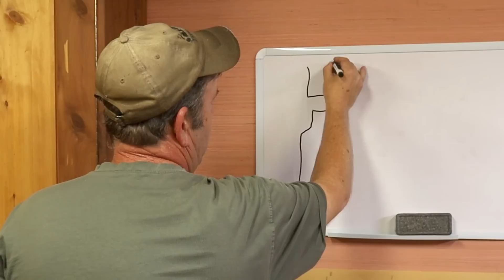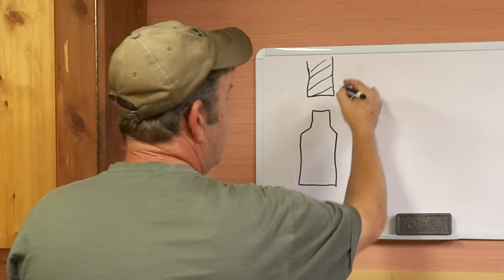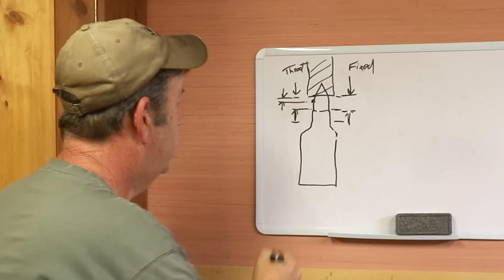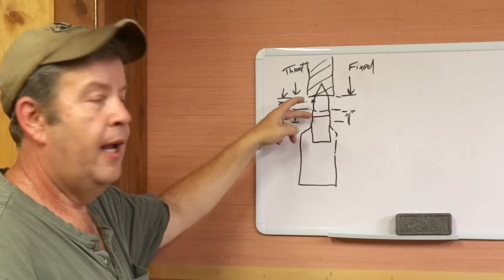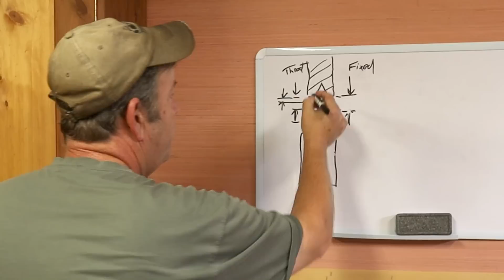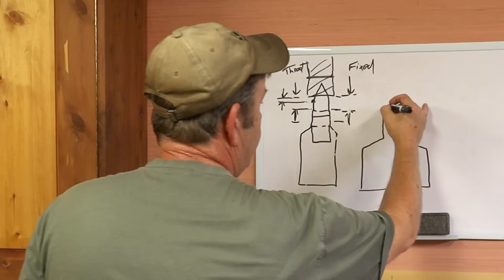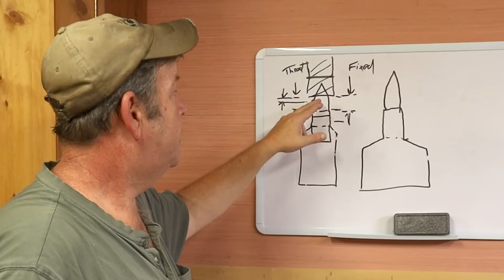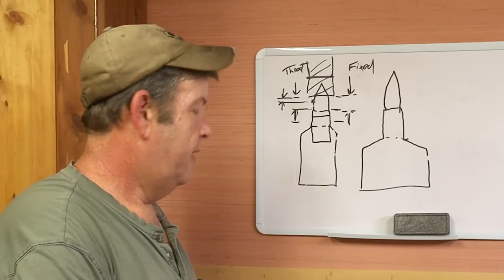257 Roberts Featherweight Project: 1st Range Trip!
We finally get to see how the 257 Roberts is going to shoot, and it wasn't great! But we now know where we're at and we have a starting point for the project.